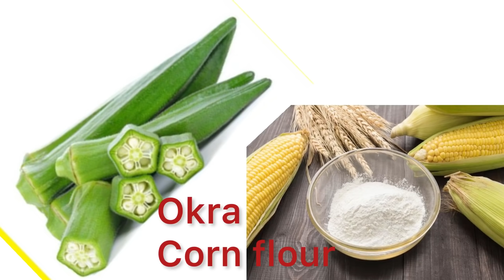අමුද්‍රව්‍ය දෙකකින් කොන්ඩේ straight කරගමු|how to straight hair naturally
Today my video is අමුද්‍රව්‍ය දෙකකින් කොන්ඩේ straight කරගමු|how to straight hair naturally

This is the one of the best natural hair straightning remedy.
Okra and corn flour using for hair straightning
Easy straightning method at home